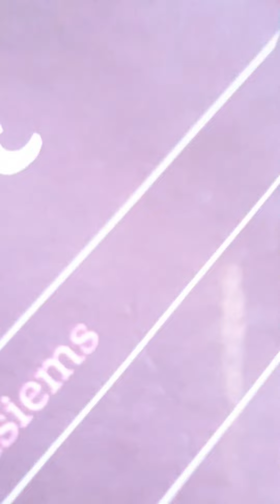lets see my travel using buss in Lithuania alone, will i make it?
see how looks like my bus